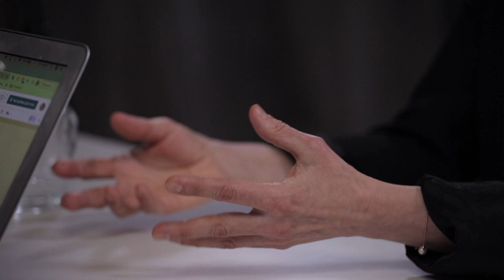Что нужно знать о зрении / Татьяна Кудрина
Кандидат педагогических наук и старший сотрудник Института Коррекционной Педагогики РАН Татьяна Кудрина рассказала Постнауке о том, как устроено зрение, с чем могут быть связаны его нарушения и как помогать слепым детям с первых дней жизни.

Этот материал — часть совместного проекта «Мир особенного ребёнка», который мы делаем совместно с благотворительным фондом «Абсолют-помощь».